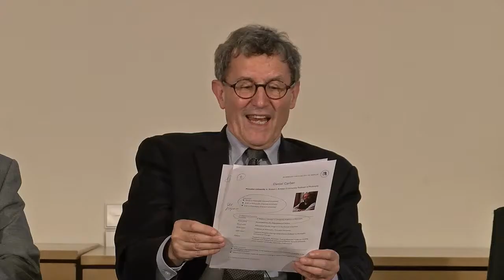Wilhelm von Humboldt in der Welt von heute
Podiumsdiskiskussion vom 22. Juni 2017 im Rahmen von Wilhelm von Humboldts 250. Geburtstag